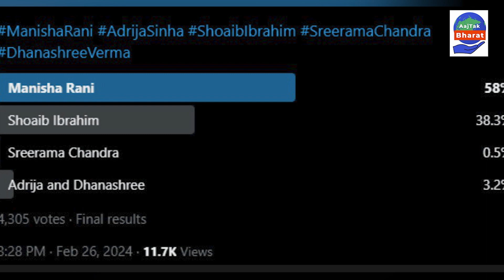Jhalak dikh la jaa 11 : मनीषा रानी बनेगी शो की विनर? ऐसे हैं वोटिंग पोल के रिजल्ट्स | Aaj TAK Bharat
जैसे-जैसे फिनाले करीब आ रहा है, फैंस की धड़कन तेज होती जा रही है। अब तक जो आंकड़े आए थे उनमें शोएब इब्राहिम सबसे आगे चल रहे थे। हालांकि सोशल मीडिया के लेटेस्ट वोटिंग पोल में मनीषा रानी सबसे आगे चल रही हैं। फैंस मनीषा रानी को सोशल मीडिया पर काफी सपोर्ट कर रहे हैं। Aaj Tak Bharat

1. Bihar Queen Manisha
2. Jhalak Trophy Aspiration
3. Interview with Manisha
4. Bihar Beauty Pageant
5. Trophy Ambitions
6. Manisha's Achievements
7. Bihar's Rising Star
8. Journey to Jhalak Trophy